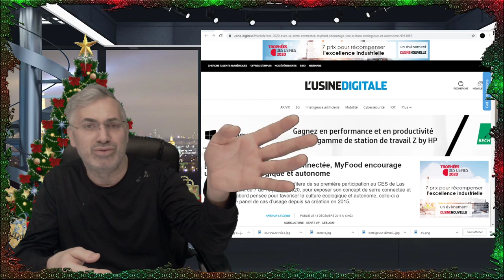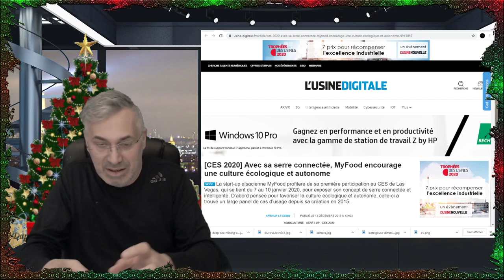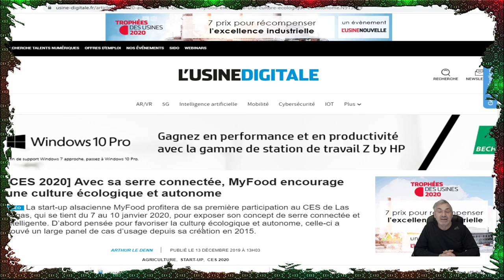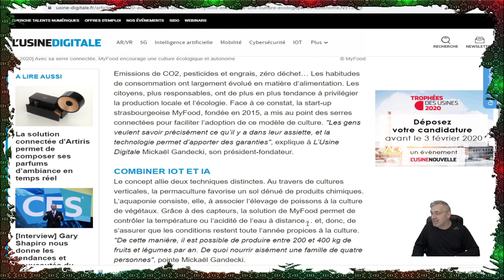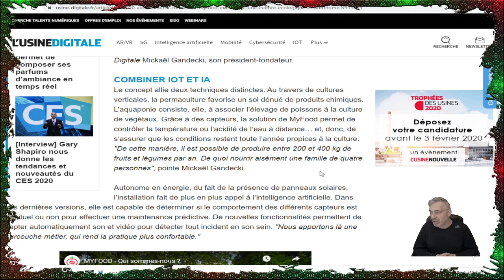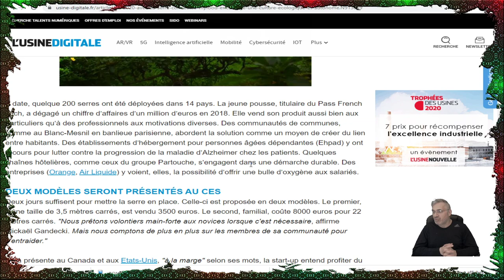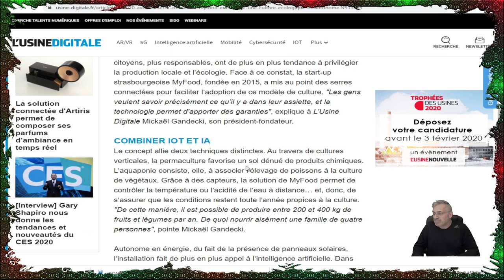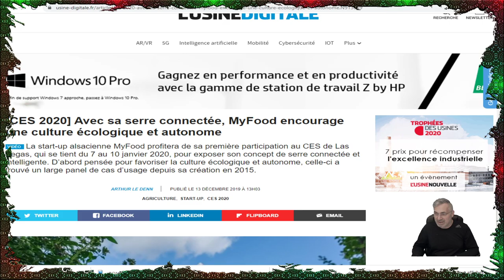EXCLUSIF; UN CONCEPT QUI POURRAIT RÉVOLUTIONER L'AGRICULTURE,LA CONSOMMATION ET L'ENVIRONNEMENT!